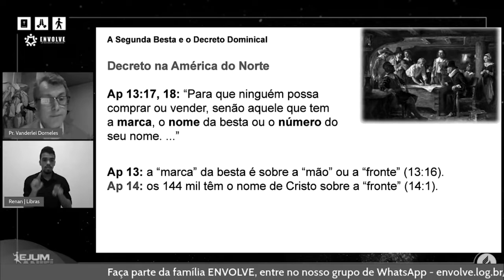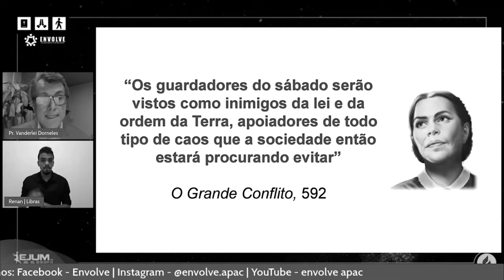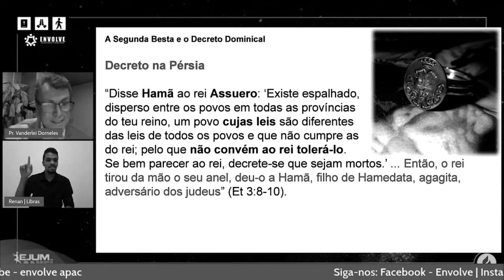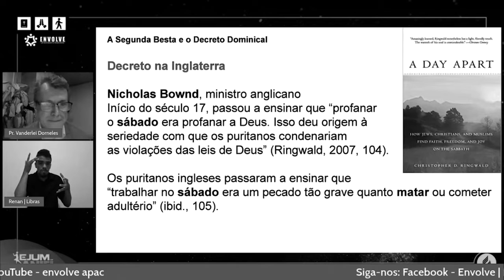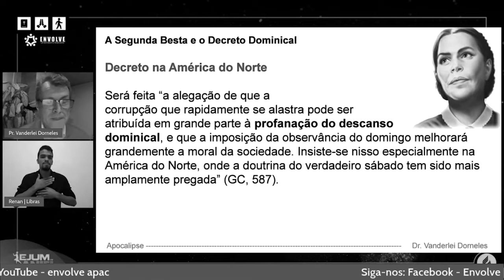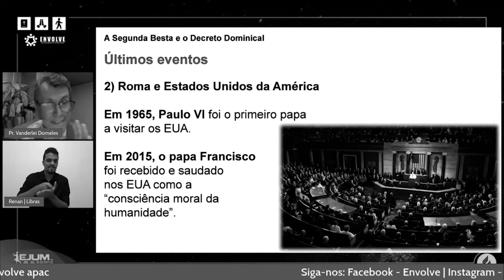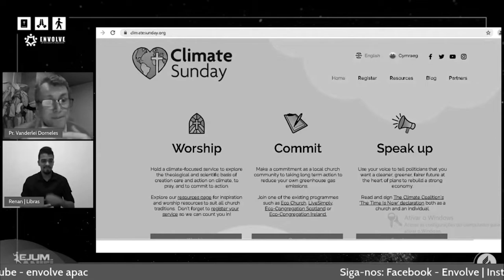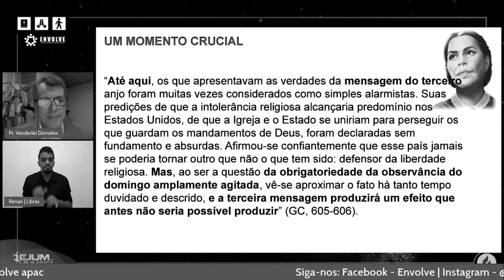Sábado, o sinal de Deus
O dia de Deus e o dia da besta